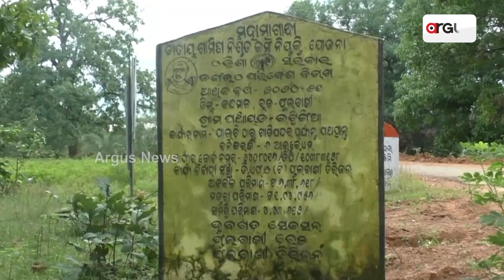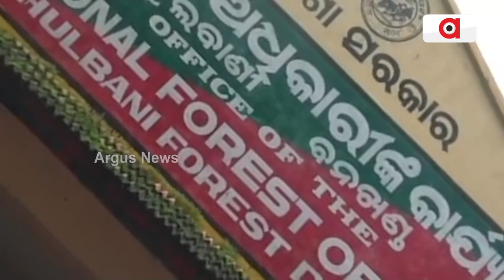A Huge Scam In Afforestation In Kandhamal